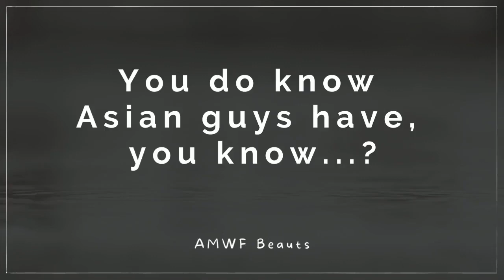So you like Asian guys?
You do know Asian guys have, you know...?

The girl: Di Model on YouTube
Video credit: Stopkiddinstudio